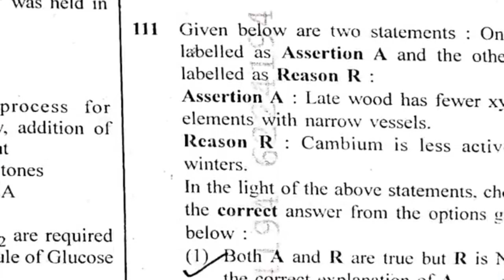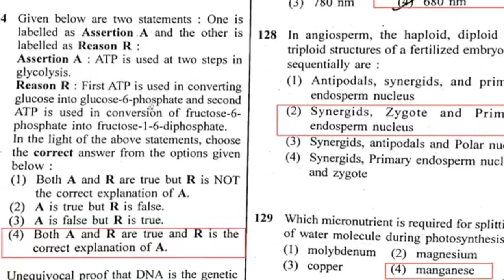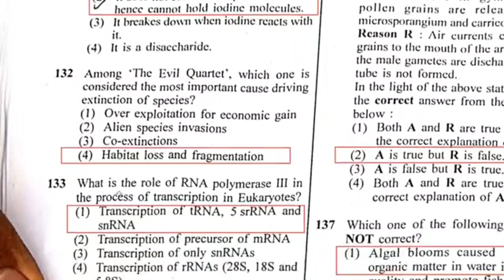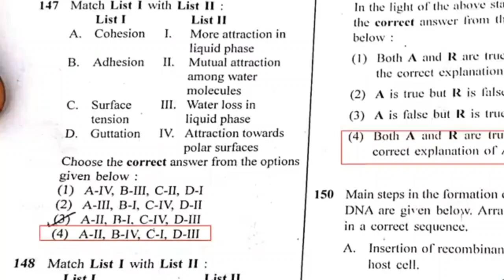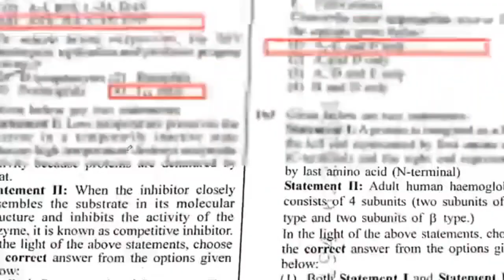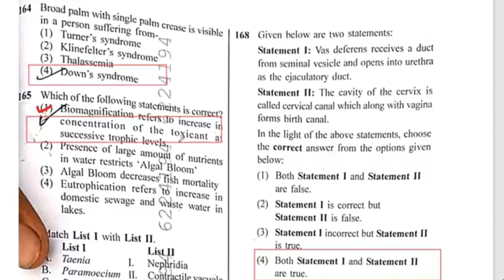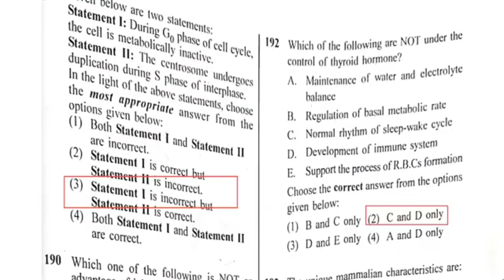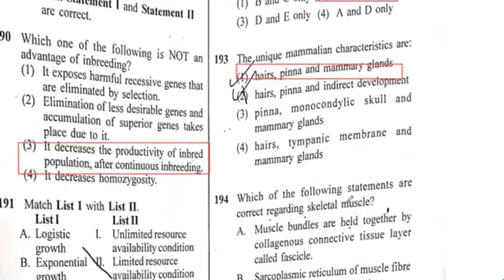NEET 2023 (BIOLOGY ) ...QUESTION PAPER WITH ANSWER KEY - ERRORLESS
hii everyone.

the music used in this video is not owned by me.

thanks for 👀

peace out✌